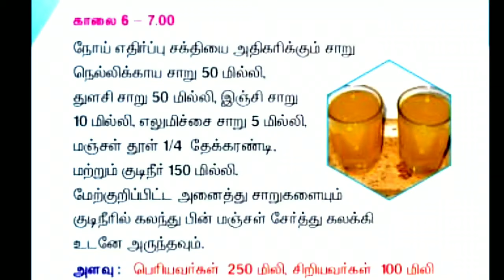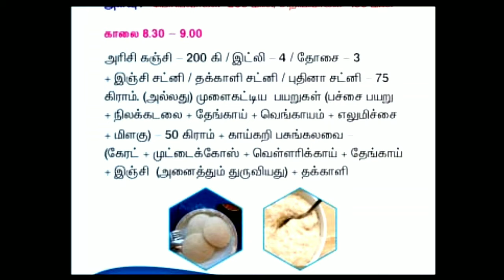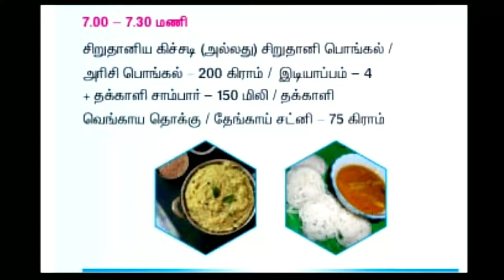Model diet to increase our Immunity|CORONA diet plans in tamil |A day in our life| DIML|COVID diet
Model diet to increase our  Immunity|Corona diet plans in tamil |A day in our life| DIML|COVID diet plans|Enjoy with Triple K Bros